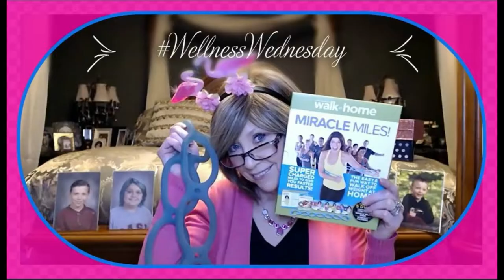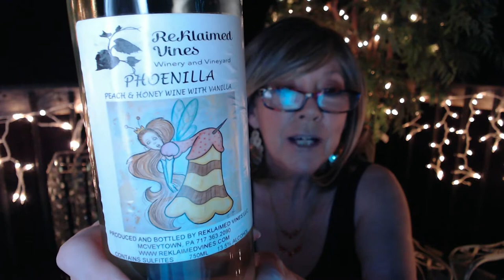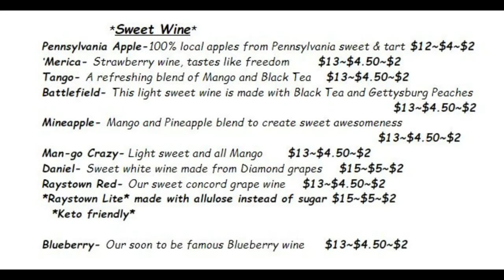Orange Creamsicle Wine! NancyWantsToPrForVineOH!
Heck I'll PR for any Wine Company or Wine Subscription BOX!!

Happy Tuesday or Wednesday!!

Or whatever day you are watching, I am so happy to be sharing a new small family owned Winery with you - I wish I was in PA right now to go and visit them!

I know I will be back to order on-line again!

XOXOXO
Nancy